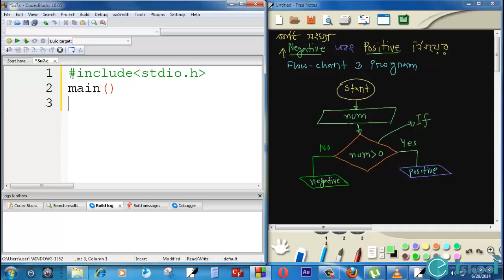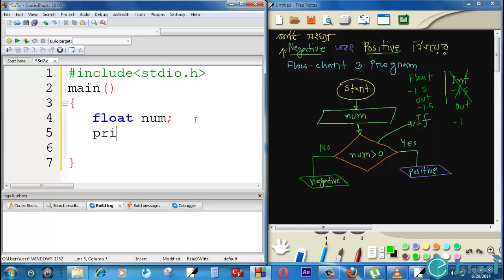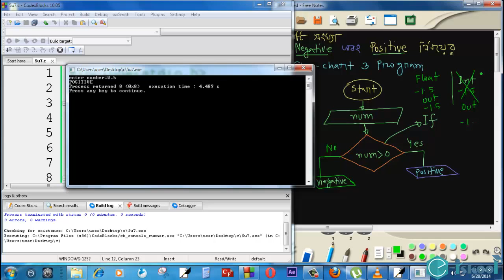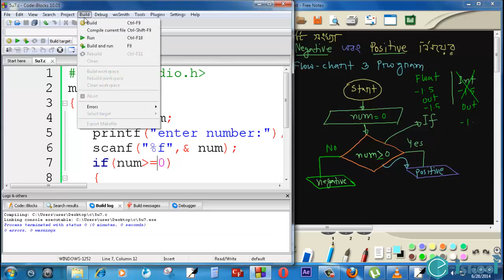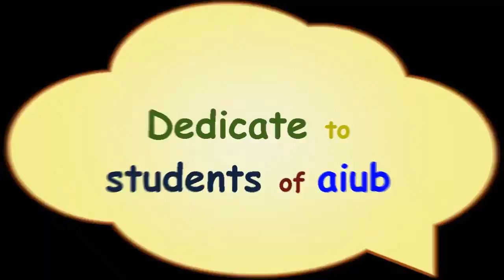C Programming Calculate negative and Positive numberসি প্রোগ্রামিংঃ ধনাত্মক এবং ঋনাত্মক সংখ্যা